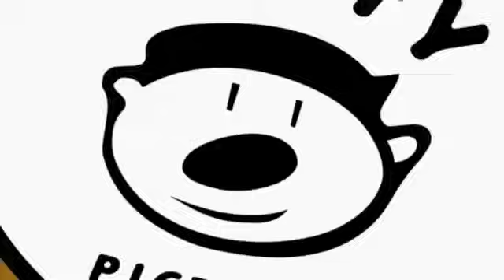Frankie and Frank | Congelados | Esta en una mala calidad pero sirve